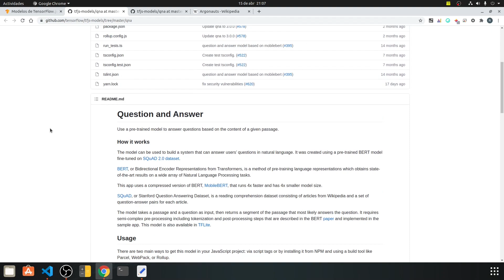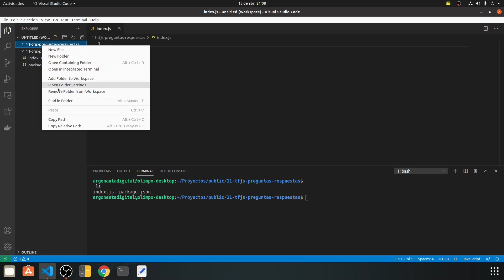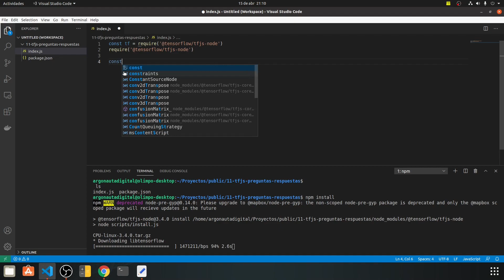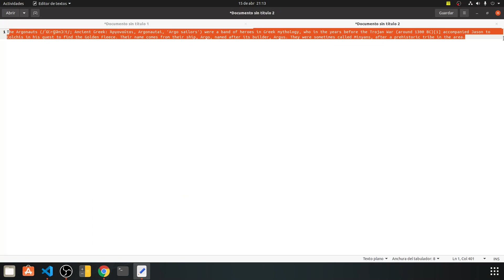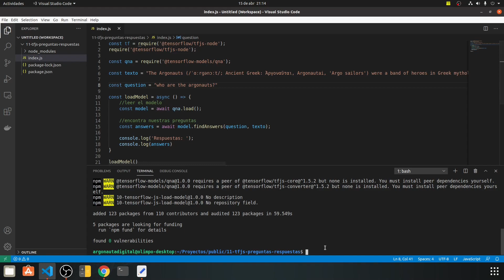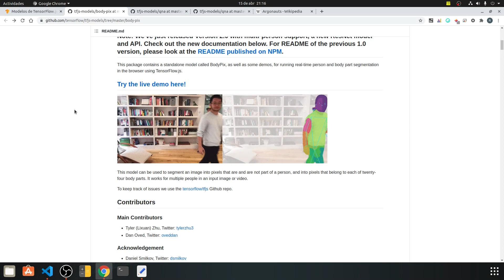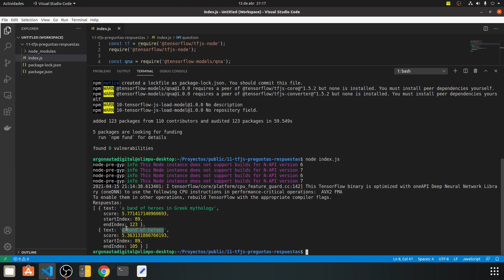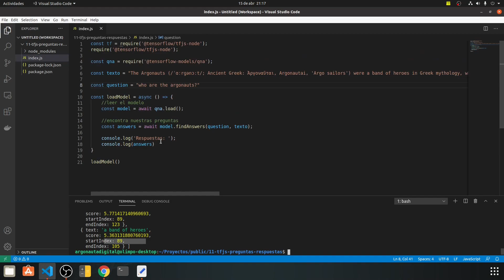🔮️ Tensorflow.js contestará a todas nuestras PREGUNTAS!!! (de un texto)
Exploramos un modelo preentrenado que dado un texto previo nos contesta a preguntas sobre el mismo.
Interesante para ahorrar tiempo leyendo textos muy grandes, generando respuestas automáticas a nuestros clientes, creando un chatbot experto en un dominio especifico para nuestro portal de ventas!!
Las posibilidades son infinitas...